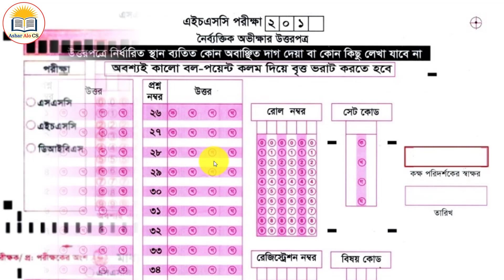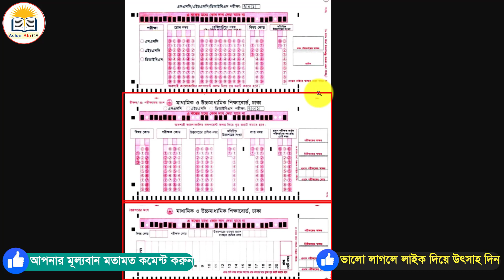OMR Sheet পূরণ করার সঠিক নিয়ম | OMR Sheet Fill Up Process | SSC HSC OMR Sheet Fill Up in Bangla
Thanks.